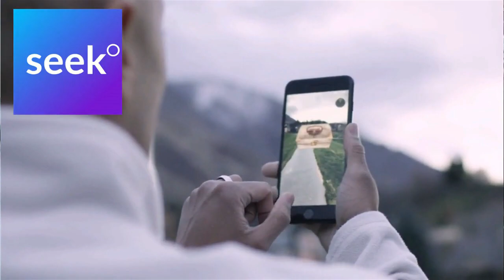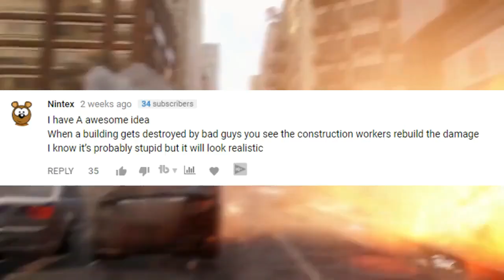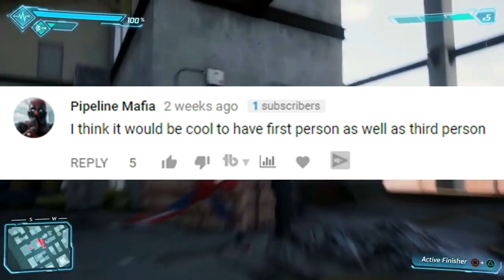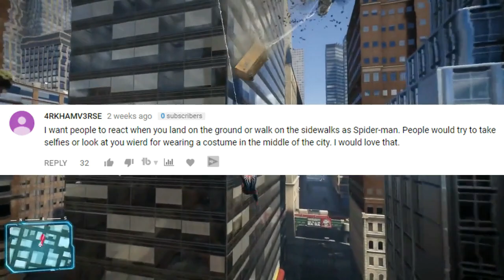SPIDER-MAN PS4 - DESTROYING BUILDINGS & CIVILIAN REACTIONS! (Spider-Man Gameplay Ideas) | SuperRebel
Download Seek for free!

Spider-Man PS4 is a day closer! today we talk about more crazy gameplay features suggested by you Rebels which are insane! :)